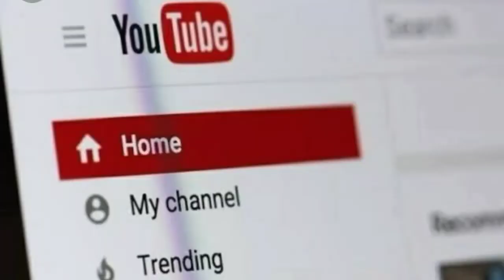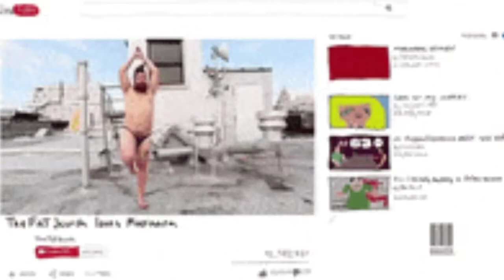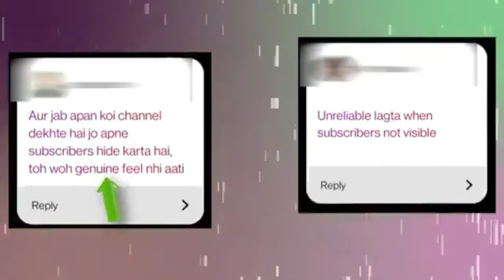Audience Issue ⁉️ | Krich Official